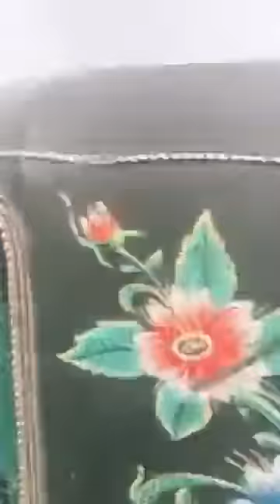সাইনবোর্ড এলাকায় পুলিশের বাধা মারমুখি পুলিশ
►► ভিডিওটি ভালো লাগলে অবশ্যই ফেসবুক, ইমু, হোয়াটসঅ্যাপ এবং মেসেঞ্জারে শেয়ার করবেন ।  জাযাকাল্লাহ । ◀️◀️

▶️☑️ Lecturer:
▶️☑️ Directed by : MD SHAFIQUL ISLAM(SHAFIQ)
▶️☑️ Produced: ISLAMIC WAY24
▶️☑️ Record Label: ISLAMIC WAY24

___Regards___
MD SHAFIQUL ISLAM(SHAFIQ)
(CEO) MD SHAFIQUL ISLAM(SHAFIQ)
🔹 All Rights Rights Reserved by @ ISLAMIC WAY24 🔹